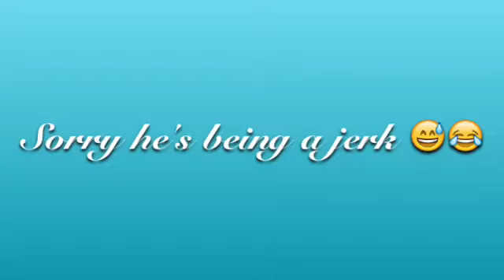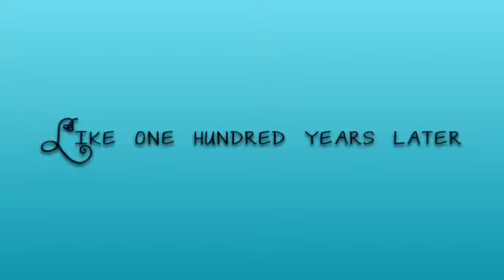Stupid dance off and puppy interveiw